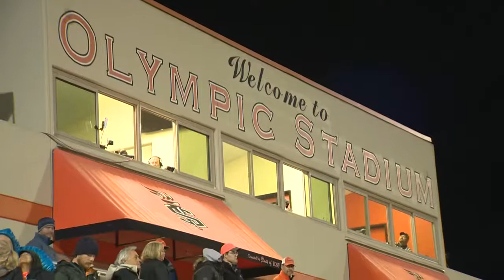Season highlights: Sprague football 2017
Highlights from Friday Night Flights of the Sprague Olympians 2017 football season.